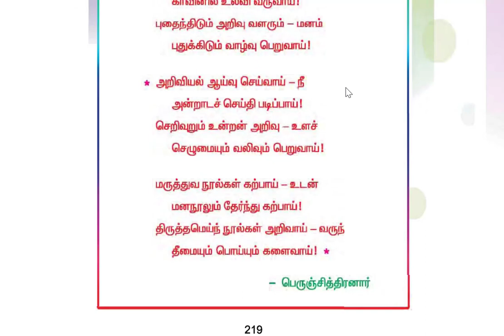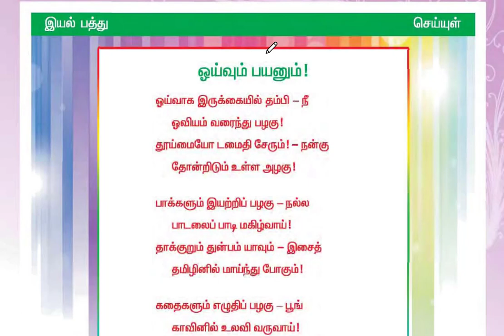🏆TNPSC TAMIL 💥PART-3💥 தேவநேயப்பாவாணர் -(8th OLD) | KRISHOBA ACADEMY🏆